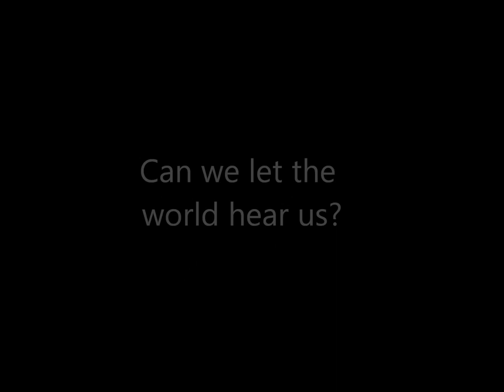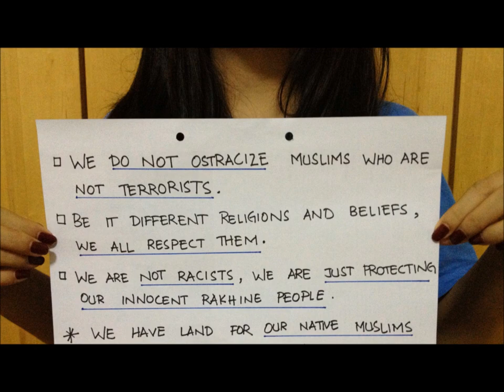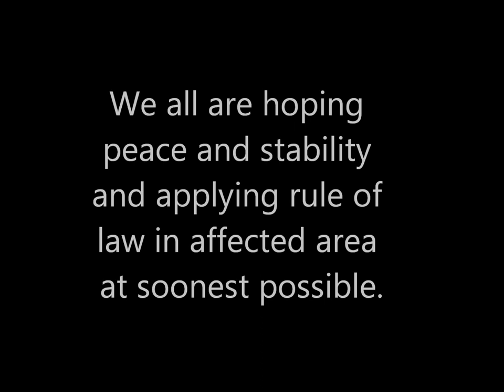Voices, Appeals and Thoughts for Rohingya's Riot in Rakhine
Rakhine state is such a beautiful place where both native Rakhine (Arakanese) and some Muslims have been living peacefully. But such ugly thing happened and innocent Rakhine (Arakanese) are getting tortured, killed and peace was spoiled. This is an effort to let the world hear the voices of Myanmar public, collected by Myanmar Netizens.

Other photos are under Creative Common Share Alike license.

Netizens sent us their photo with the permission to use in this video.

If the quality of images, sound and anything else is not at their standard, it is due to editing skill of us.